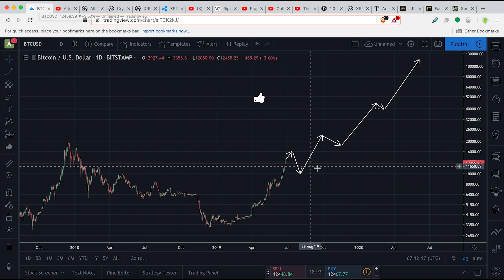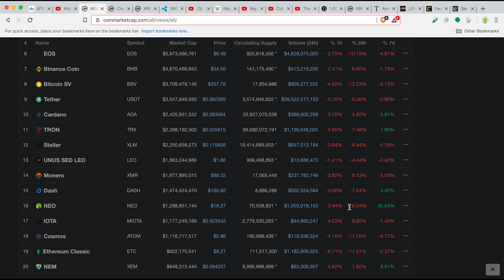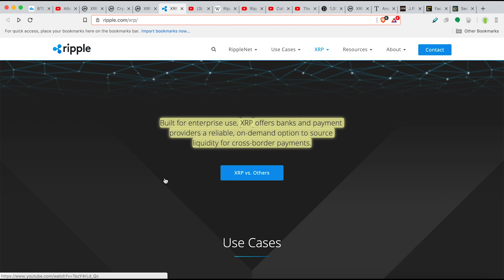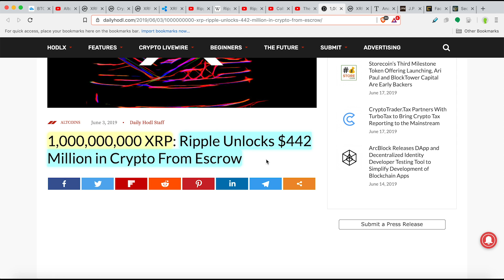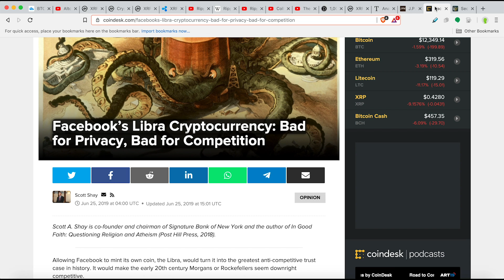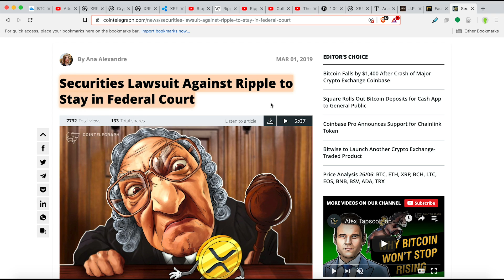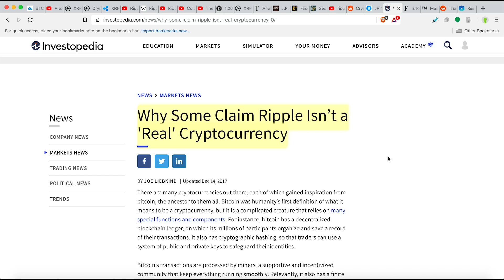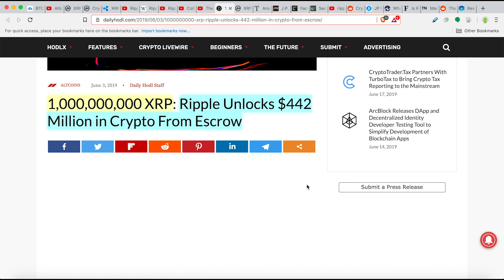🔵Why XRP Will Make You Rich! But Ultimately Fail! WARNING: JUST OPINION!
WARNING! JUST MY OPINION! WATCH THE WHOLE VIDEO!

Video: Ripple donates $4 million to Ellen DeGeneres charity, Ellen loves it. Ashton Kutcher, Guy Oseary

1,000,000,000 XRP: Ripple Unlocks $442 Million in Crypto From Escrow

Analyst Discovers That The ‘XRP Army’ is a Bunch of Bots

J.P. Morgan Creates Digital Coin for Payments

Facebook’s Libra Cryptocurrency: Bad for Privacy, Bad for Competition
Securities Lawsuit Against Ripple to Stay in Federal Court

JP Morgan Might Have Just Killed The Ripple XRP Dream

Is Ripple A Scam?

Thailand bank has no plan to use XRP. Withdrawing their previous statement.

Research: Ripple has sold $890 million of XRP, 34% to exchanges

►BTC: 3DYCrB2RCrREM6y3Ahxxuv9JjSVd6yrbz4
►BTC: 3DYCrB2RCrREM6y3Ahxxuv9JjSVd6yrbz4